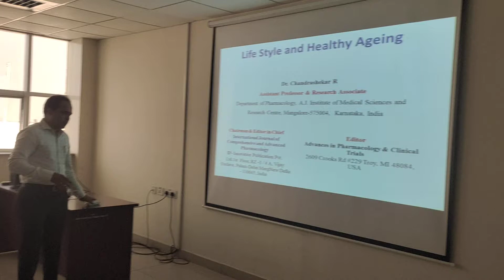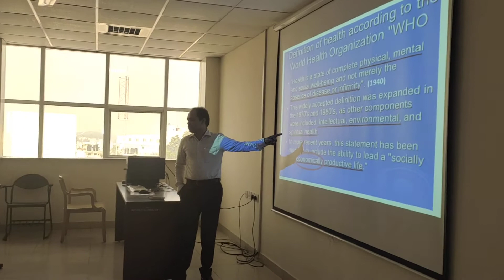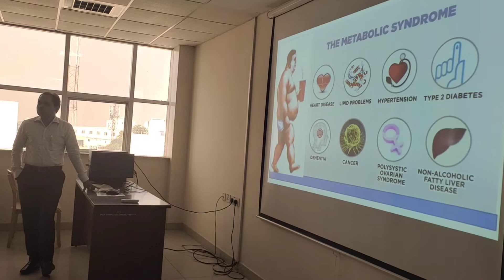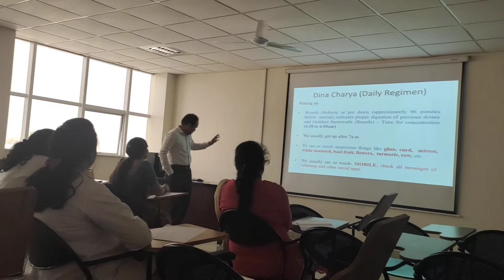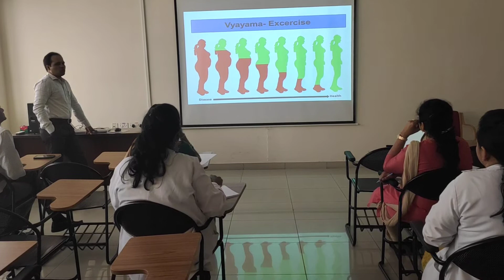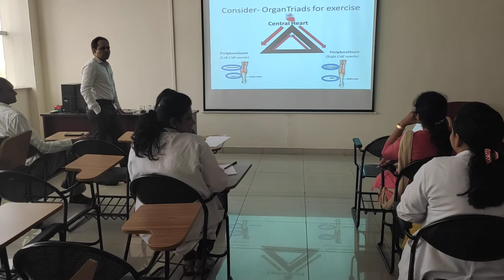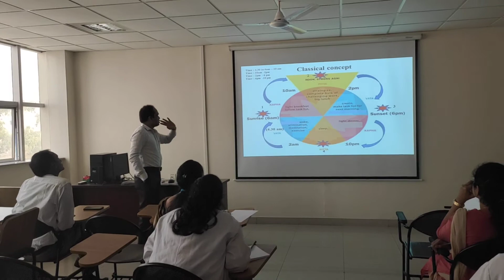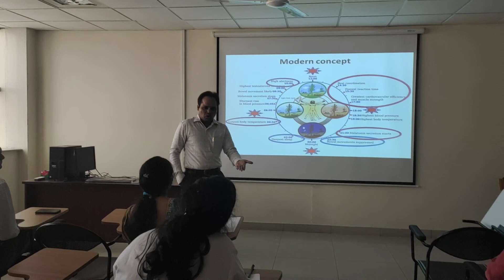Life style and Healthy Ageing - Part 1 by Dr Chandrashekar R, for faculty of BGS- GIMS staff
Life style and Healthy Ageing